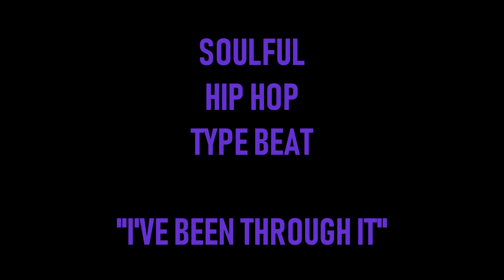"I'VE BEEN THROUGH IT" - BETTY WRIGHT (R.I.P.) 90's HIP HOP SAMPLE BEAT (SON OF PEARL PRODS.)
SON OF PEARL PRODUCTION COMPANY
beat store coming soon.